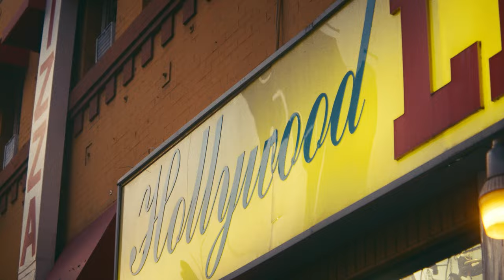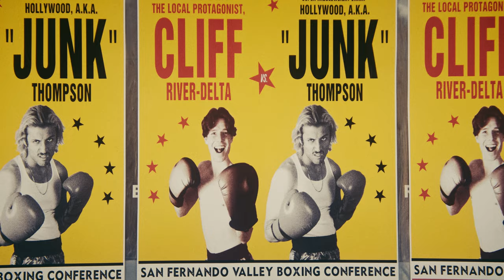Junk Male (Short Film)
Hollywood Thompson’s life reaches a new low after a fateful punch derails his championship boxing career.

Created by Max Bennett Kelly
Directed by Ella Purnell
Written by Max Bennett Kelly, Logan Cleverly, Ella Purnell, Adam Meilech
Produced by Max Bennett Kelly, Logan Cleverly, Ella Purnell
Executive Producer: Jacob Martin

Hollywood Thompson - Max Bennett Kelly
Decency "Dee" DiMartini - Ella Purnell
Clauneck Rice - Alex Mills
Piston McCaffrey - Bat
Bouncer - Daniyar
Dane Spencer - Adam Meilech
Roddy Nichols - Griffin Riley
Referee - Jen Bruce
"Yeah!" Guy - Asher Oyelowo
Officer Goodtimes - Briana Venskus
Max the Dog - Grace
Internet Kids - Kyle Velasco, Devon Johanningmeier, Reid Moncada, Kyle Reiss
Cliff River-Delta - Logan Cleverly
Goons - Monica Marquez, Abdullah Allen, Jonah Podgurski

Director of Photography: Nolan Veneklasen
1st AD: Matt Kempner
2nd AD: Logan Cleverly
A-Team 1st AC: Sam Lulloff
2nd AC: Christian Deanda
B-Team 1st AC: Brandon Yavas
2nd AC: Mac Shoemaker, Sammy Thompson
Gaffer: Christopher A. Brown
Best Boy Grip: Noah Spiece
Sound Mixer: Bat
Art Direction: Max Bennett Kelly
Production Design: Sam Lulloff
Editor: Bat
SFX Makeup Artist: Michael Harvey, Jake Porath
SFX Prosthetic Artist: Jake Porath
Stills Photographer: Joey Pucino, Griffin Riley
Costume Supervisor: Toto Bruin
Alterations: Jen Bruce
Fight Choreography: Jonah Podgurski
Animal Supervisor: Mallory Staley
Production Assistant: Noah Spiece, Cory Ricketts, Geordie Ruid, Drew Maidment
Sound Effects Designer: Max Bennett Kelly
Post Sound Mixer: Nolan Veneklasen
Visual Effects: Louis Pei
Colorist: Braxton Apana